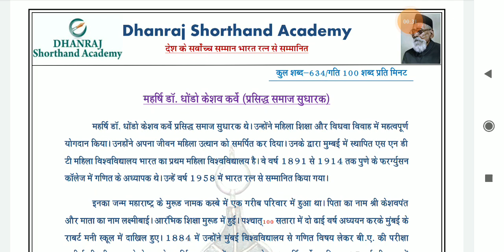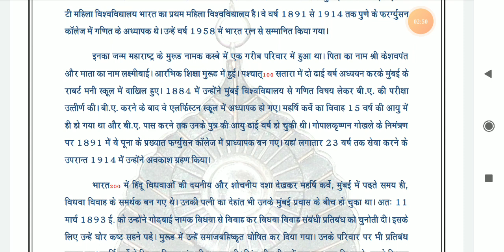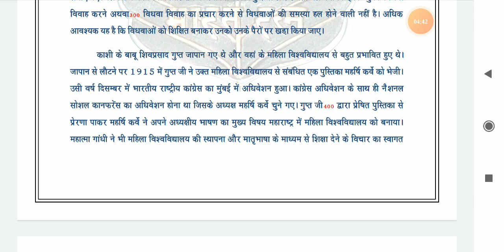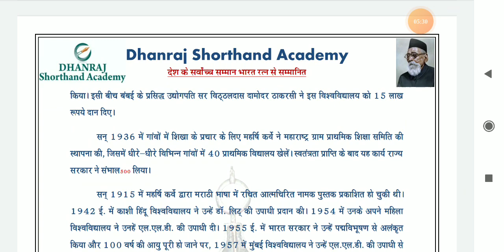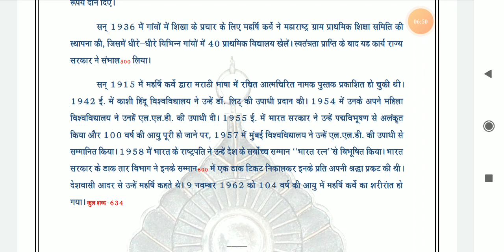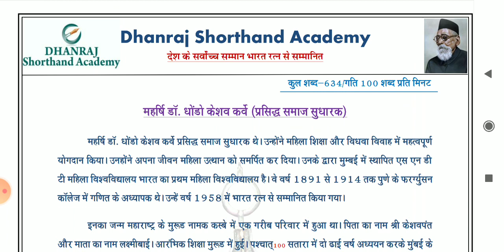Awarded with Bharat Ratna || Dr. Dhondo keshav karve || @100 WPM. || SSC, RSMSSB, JVVNL, IB, CRPF.